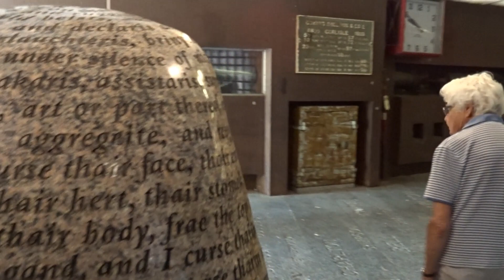Lowther Castle, Carlisle Castle and the Cursing Stone - June 2023